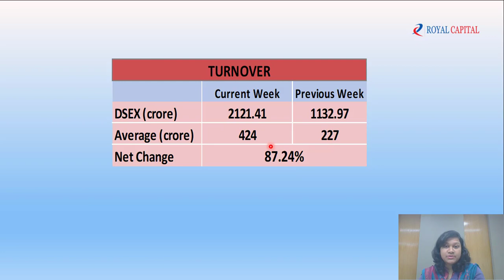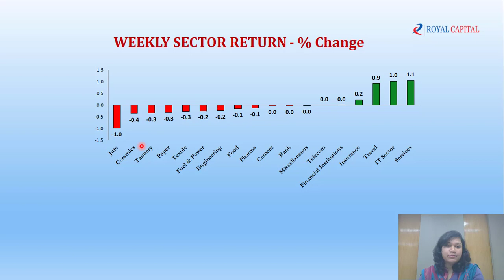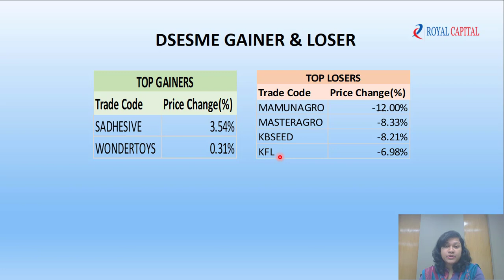Weekly Video Research Report - January 12, 2023 | Week - 02 | Royal Capital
সাপ্তাহিক মার্কেট রিভিউ ভিডিও রিপোর্ট - ১২ জানুয়ারি, ২০২৩